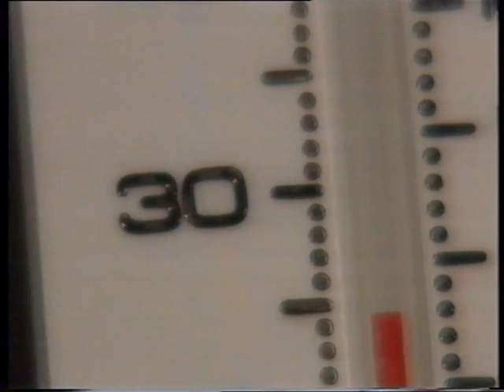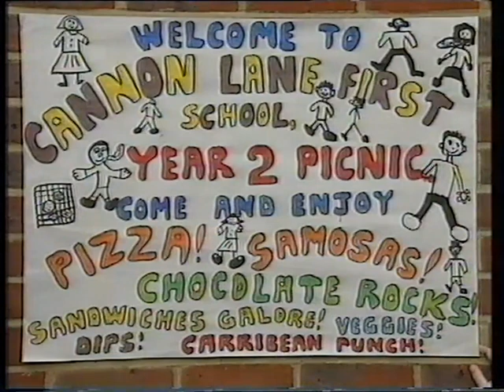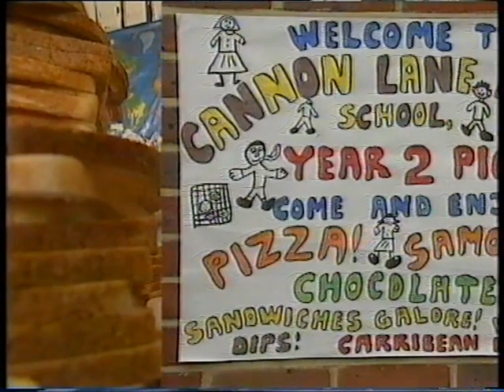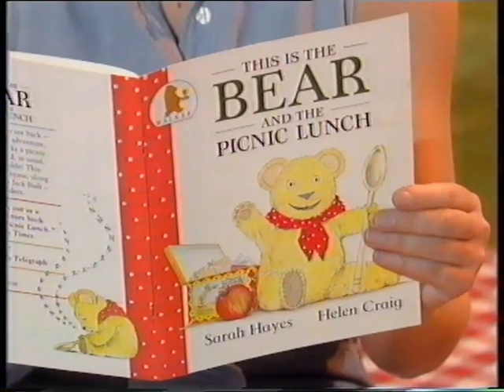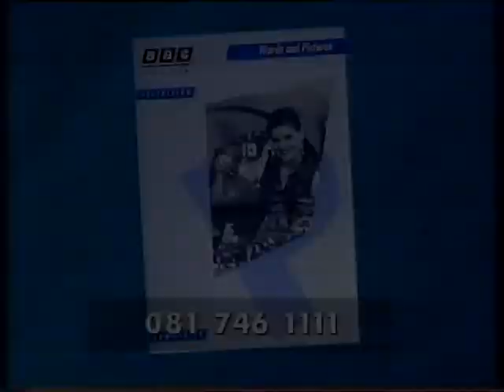Words and Pictures: TH (1993) - FULL EPISODE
Lots of this, that, these and those as we learn about the letters TH, which are also demonstrated by a thumb, a thermometer, the number thirty, a thistle, a thorn, a thimble (would kids recognise one nowadays?) and a thermos (which used to be a brand name and therefore capitalised, but is now generic. You can't say I don't research these descriptions). The best, though, has to be the shadow theatre, with its Winnie the Pooh characters.

Meanwhile, Sophie Aldred visits Cannon Lane First School for their year two picnic and finds herself making sandwiches for 90 people, the story is called This Is the Bear and the Picnic Lunch (by Sarah Hayes), and, given the theme of picnics and teddy bears, if you can't guess what song we end on, you have no imagination whatsoever.

Incidentally, do you call them "chocolate rocks"? I don't. I don't know what I *do* call them, but I don't think I've ever heard them called that before.